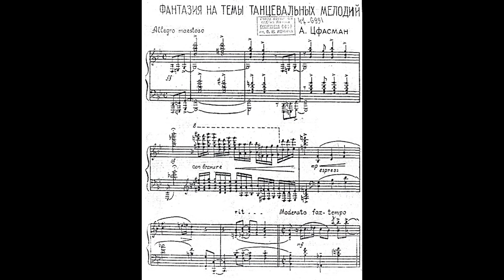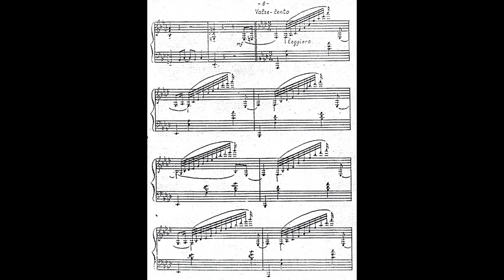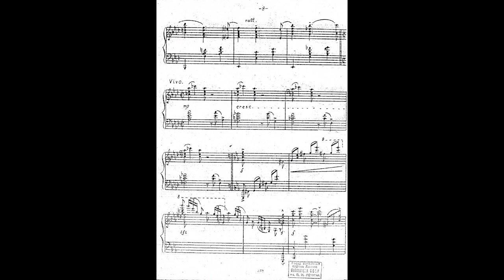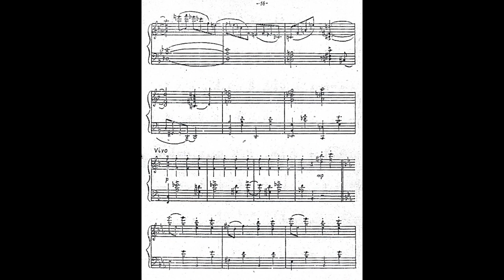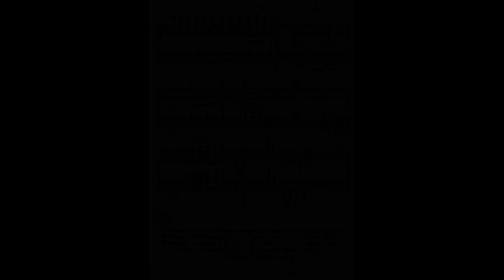A. Tsfasman Fantasia on dance melodies from King of Jazz for piano performed by Natasha Alferova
Jazz music for piano